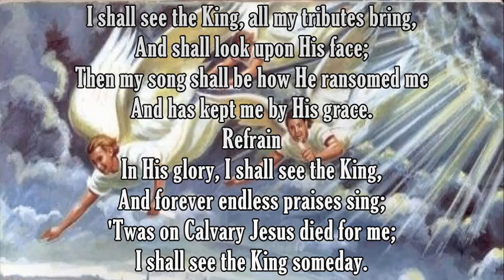I Shall See The King #426 - SDA Hymnal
I do not own this hymn.  It is one of my all time favourite hymns.
Lyrics - W. C. Poole
Melody - B. D. Ackley